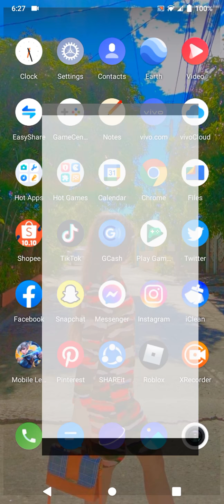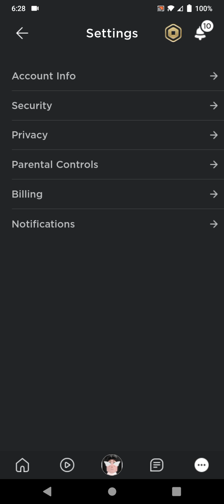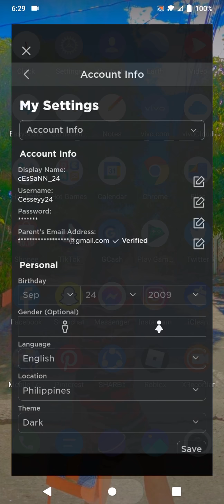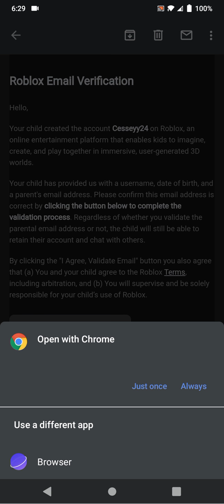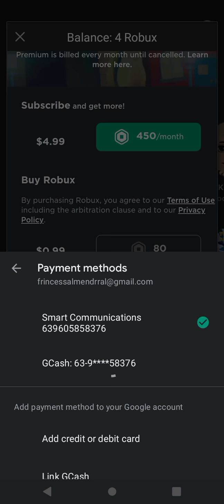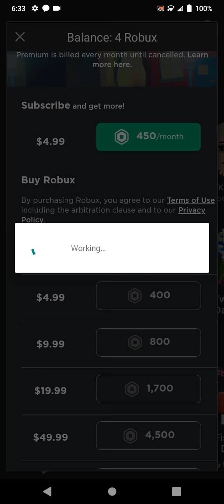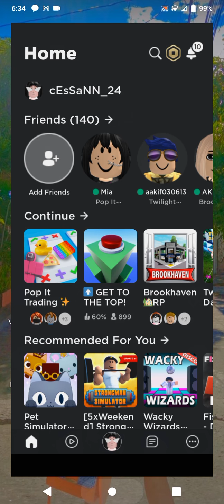How to buy robux using Gcash/load?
•Robux give away follow the step!!•

3. like this video
4. Comment Cool comment and ur Roblox username:

I'm waiting ☺️